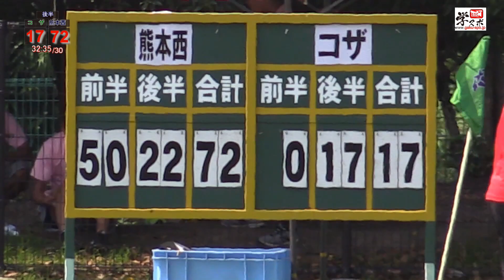熊本西vsコザ第71回全九州高校ラグビー大会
一位グループ、沖縄代表・コザ高校と熊本代表・熊本西高の対戦。
２０１８，６，１６熊本県民運動公園スポーツ広場(人工芝)
+++ 熊本県内の学生・アマチュアスポーツ動画サイト +++